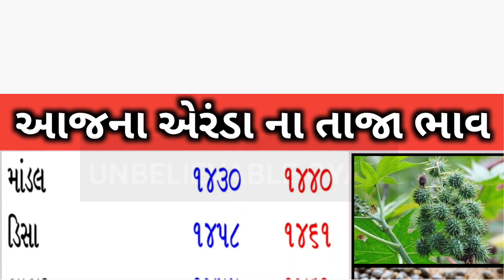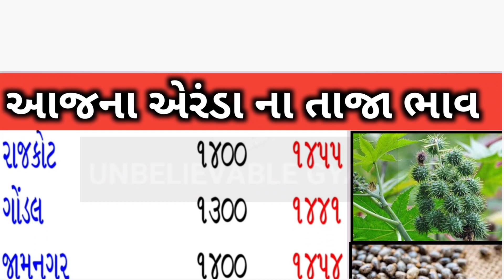Arenda na bhav | 12-9-2022 l એરંડા ના આજના ભાવ | Rajkot marketing yard and Patan marketing yard l